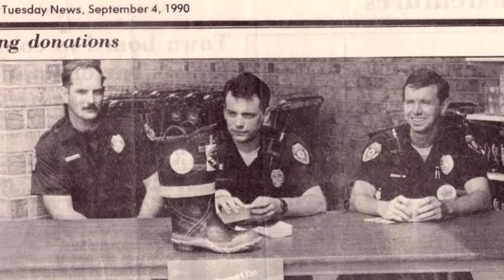Captain Dave (Yank) Davenport Memorial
Captain Dave Davenport passed away in 2010, from cancer.  This video was a tribute to his life work as a husband, father, and firefighter.  Dave had a lasting impression on everyone he met.